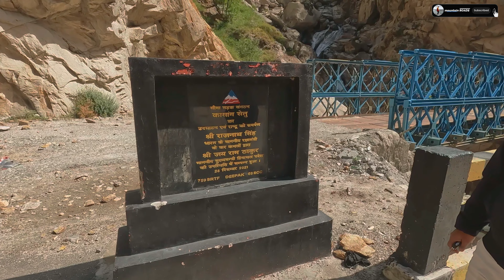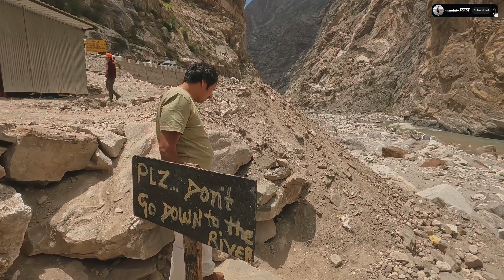Khab Sangam |Confluence of Spiti and Sutlej |Kinnaur Valley |Spiti Valley Road Trip Episode-06| Vlog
Khab is a small village in the state of Himachal Pradesh, India. It is located in the Sutlej river valley near the India-Tibet border. National Highway 5 connects Khab with state capital Shimla. Khab sangam is the confluence of Spiti river and Sutlej river. The Spiti river flowing through the spiti valley here meets the Sutlej, which originates from Mansarovar Lake in Tibet. The ancient monastery of Tashigang Gompa is nearby. The peak of Reo Purgil, which rises to 22,400 feet (6,800 m), is visible and the cold desert of Spiti lies across the nearby bridge.

  confluence of Spiti river and Sutlej river

This video shoot by mountain roads youtube channel
                                                  thanks